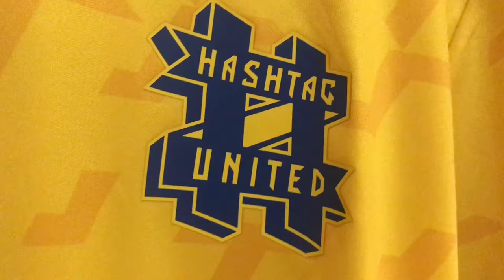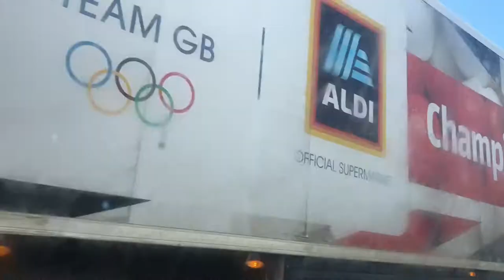LONGEST HASHTAG AWAYDAY IN MY LIFE - FAKENHAM V HASHTAG VLOG